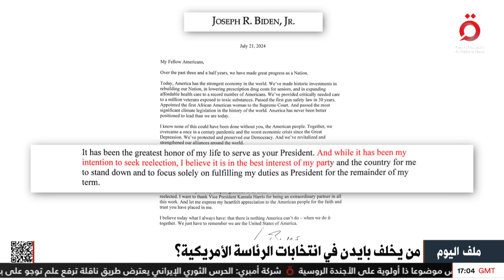من يخلف بايدن في انتخابات الرئاسة الأمريكية؟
22/7/2024